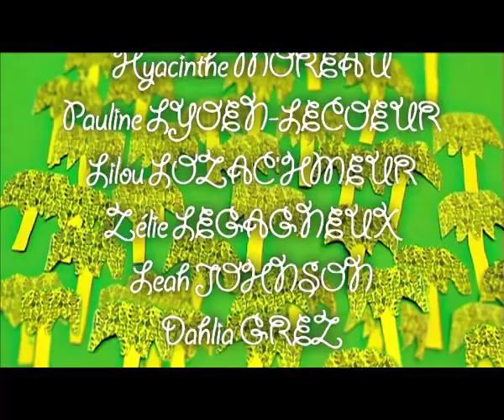La forêt tropicale contre-attaque !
Film d'animation réalisé par les élèves de CE1 de Méaudre dans le cadre du 34ème Festival Jeunes Bobines.